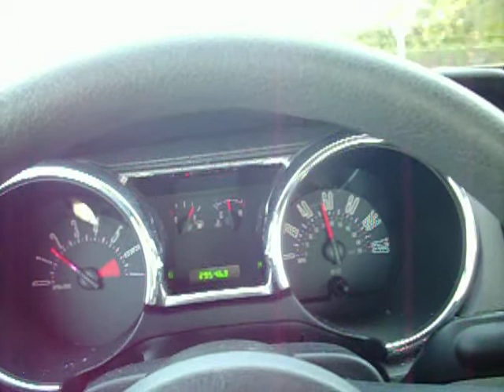Mustang morning-2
Kardeslerime ozel mustang'le palm beach turu